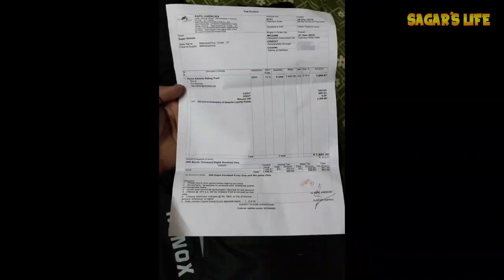UNBOXING | REVIEW OF RYNOX ADVENTO RIDING PANT | BEST TOURING PANT ?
This video is all about unboxing & walk through & Review video of my new Rynox Advento Riding Pant.

Rynox Advento Riding Pants

Our Amazon Store: